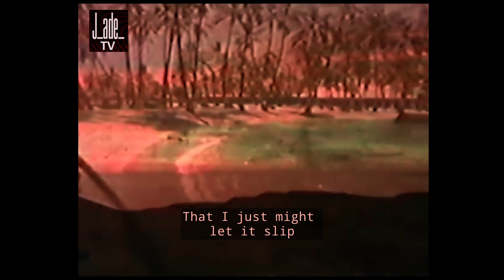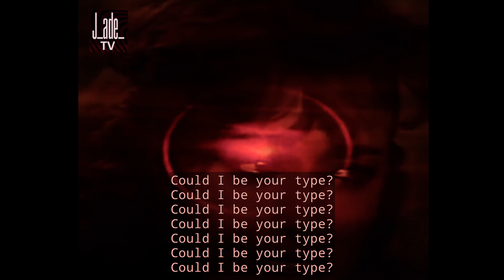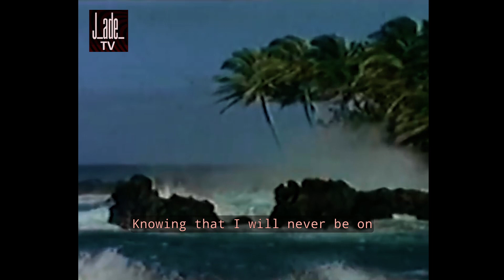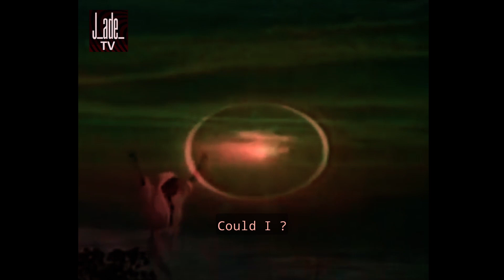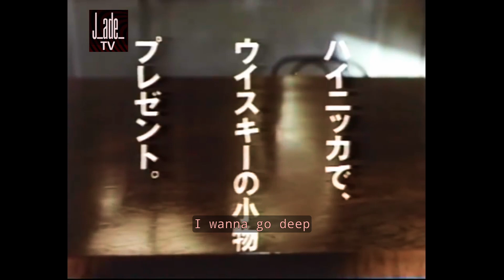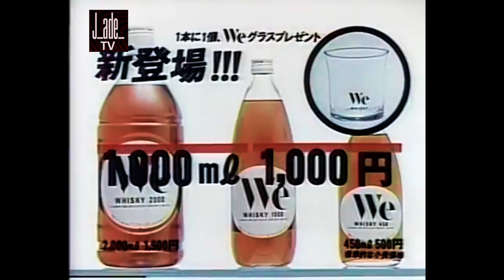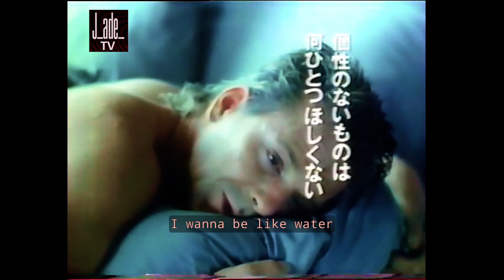J_ade_ Live @ LATE NIGHT LIGHTS II | Vaporwave & Late Night Lo Fi Festival, 2022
_J_ade_'s full performance at our Late Night Lights II vaporwave and late night lo fi music festival. Late Night Lights is an annual event. We held our second event on July 16/17, 2022, Featuring over 60+ vaporwave and late night lo fi musicians and 20 visual and video artists from all pockets of the community, it was a powerful and emotional loving experience we will never forget.

Check out the LATE NIGHT LIGHTS II Ultimate Bundle, containing one 4-Disc Blu-ray Collectors Set, 5-Tape Cassette Box-Set with one song from every participating artist, one full-size Late Night Lights event poster in 24" x 36", and one Late Night Lights festival T-Shirt (in any size):

We put a lot of work into bringing out our idea of the late night lo fi aesthetic, and are very proud of what we managed to accomplish for our visual design of the event. Hopefully we can transport everyone into our universe and give you an ultimate late night lo fi experience you’ll never forget!

This event has been a massive undertaking, and it wouldn't be possible without your support  If you have a minute, feel free to give us a follow on our various platforms to stay up to date with what we have going on! It really helps us keep the lights on. Thank you!!

If you'd like to support us directly, shoot us a tip!

UTOPIA DISTRICT
Catch us in our Discord server!